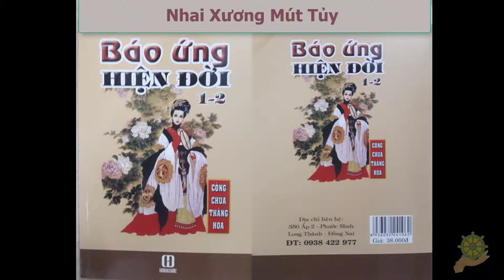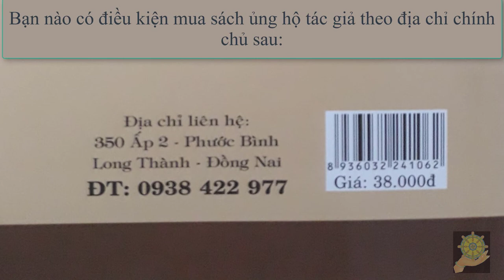09 Nhai Xương Mút Tủy [Báo Ứng Hiện Đời Tâp 1] Hạnh Đoan - Quả Khanh